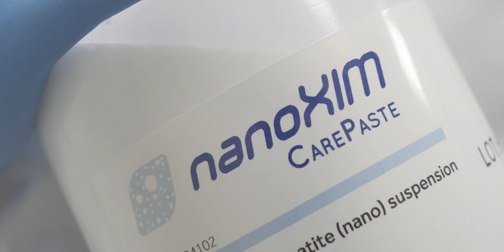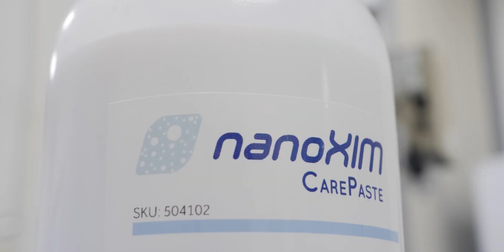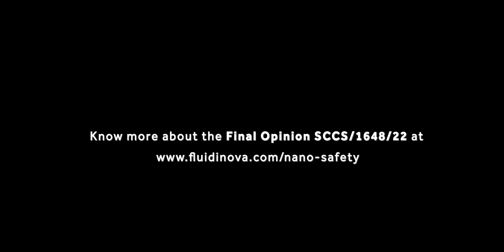nanoXIM•CarePaste || The only nano-hydroxyapatite officially recognised as safe ingredient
The future is closer than you think… 2023… the year of change.
📢 nanoXIM•CarePaste is now the only nano-hydroxyapatite officially recognized as a safe ingredient for oral care in Europe.
The European Commission’s Scientific Committee on Consumer Safety (SCCS) adopted and published on March 23 a Final Opinion SCCS/1648/22 on hydroxyapatite (nano) safety regarding its use in oral care products, approving the nanoXIM•CarePaste manufactured by FLUIDINOVA as safe for oral care cosmetics.